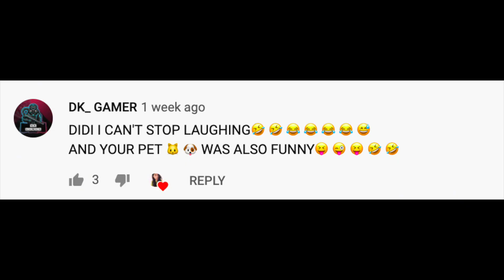Look better in 5 minutes 🖐🏻😉| SONALI KAPOOR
Hi Everyone,
So I just wanted to make a fun video.
Thought of doing something different.

How to do Professional Hair Spa Easily at Home | Get Shiny, Smooth Hair | L'Oréal Hair Spa

HOW TO CUT YOUR OWN SPLIT-ENDS AT HOME DIY- HAIR DUSTING AND HAIR TRIMMING- SONALI KAPOOR